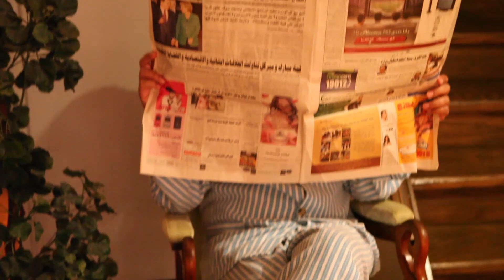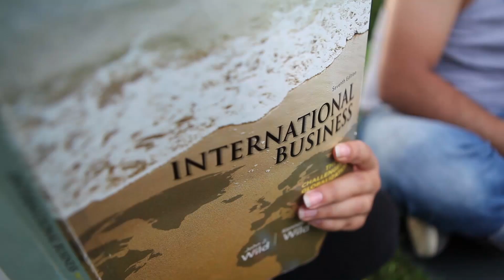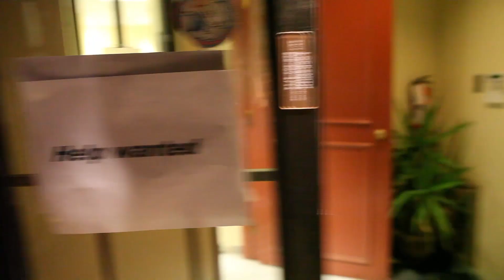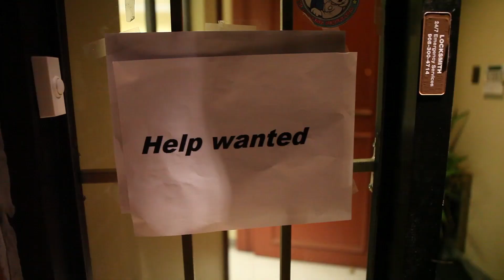Short Film - عايز اتجوز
قصة حب بيئة!
Thanks to everyone that worked on this project for their hard work!
- Ashraf and Heba for the idea
- Romario for coordinating all the efforts and putting this team together
- Ramy, Lorry, Maged, Neveen, little Jason, Kiko, Romario, Dany, Gaby, Heidi, Heba, Ashraf, Anna, John and John for acting
- Dany for editing (audio and video)
- Tony Hanna (elli howwa ana) for filming and directing